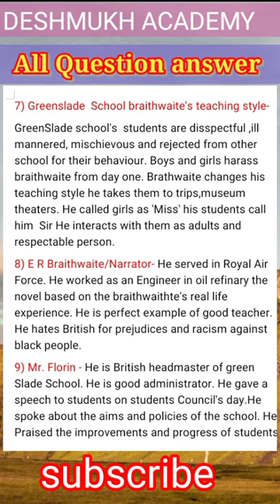4.2 To sir with Love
12th English Novel  Question Answer